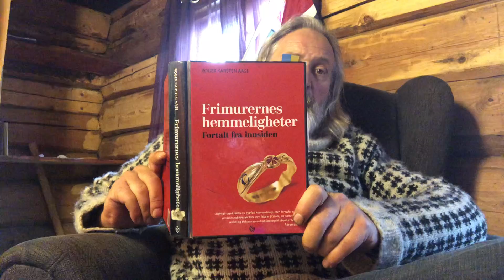Om Frimureriet losjene i Norge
Om Frimureriet losjene i Norge av Bjørn Inge Johansen